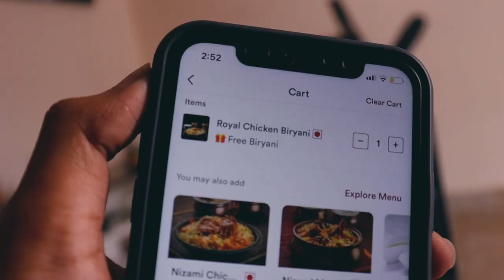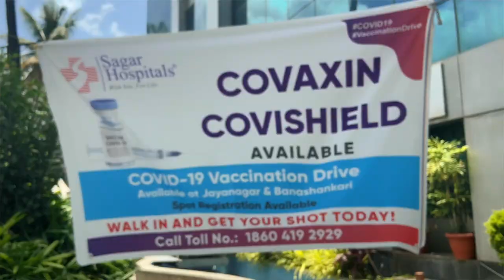Getting Fully Vaccinated💉in Bangalore [Vaccination Vlog] || Sameer Kumar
In this vaccination Vlog, I’m sharing my journey of getting fully vaccinated in Bangalore & how the experience was in Sagar hospital Jayanagar.

**Tags**
**ThankYou**